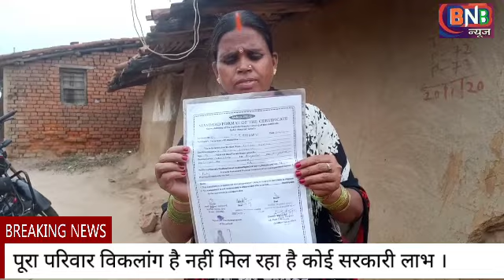दिव्यांग है पूरा परिवार मदद की लगाई है गुहार किसी ने नही सुनी अब तक पुकार देखें BNB में आख़िर क्या है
दिव्यांग है पूरा परिवार मदद की लगाई है गुहार किसी ने नही सुनी अब तक पुकार देखें BNB में आख़िर क्या है। माजरा।